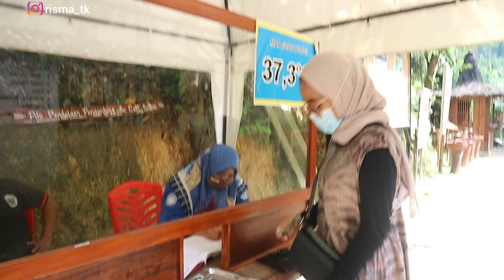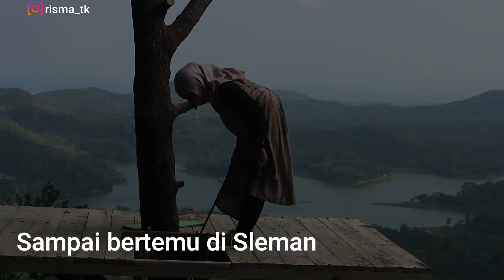KULONPROGO 2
Kulonprogo 1